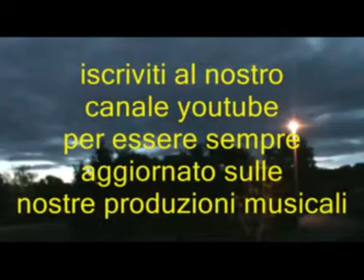I've Gotta Get A Message To Yo